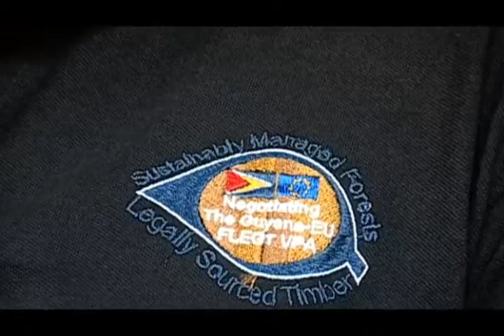Update on Guyana/EU Timber Trade Agreement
In this broadcast recorded    live on the National Communications Network, you will learn more about Guyana's move to sign a major timber trade agreement with the European Union under its FLEGT Action Plan.